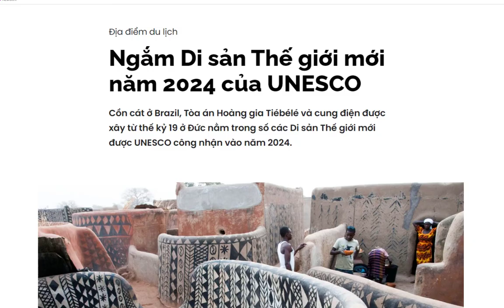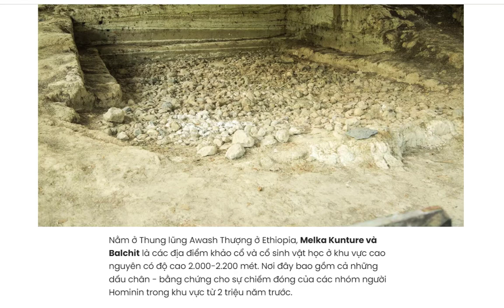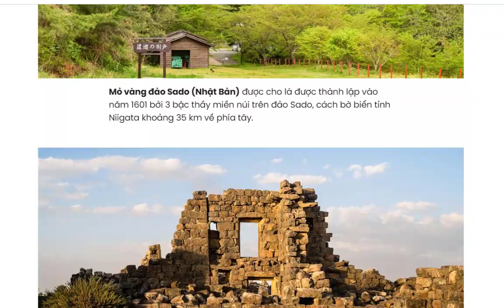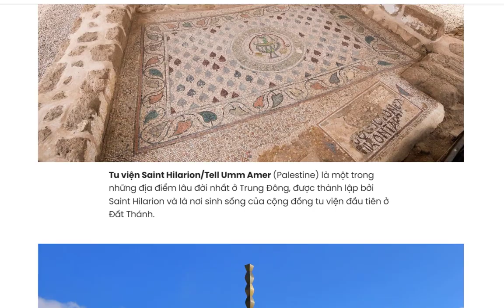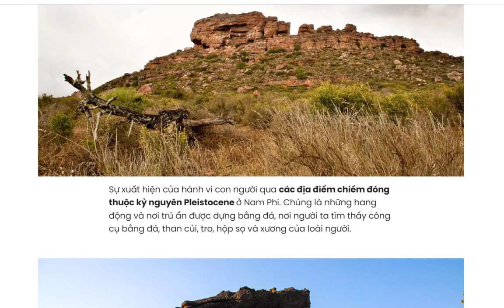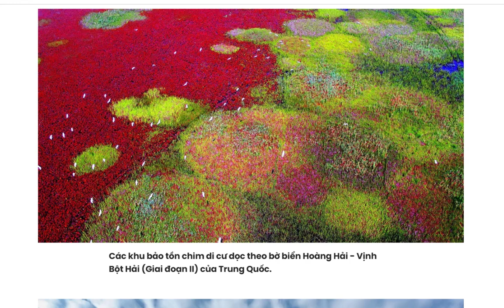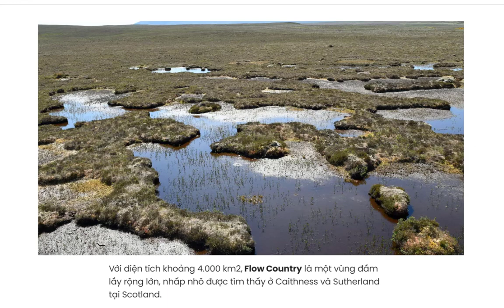Ngắm Di sản Thế giới mới năm 2024 của UNESCO | Khám phá thế giới | 365dha